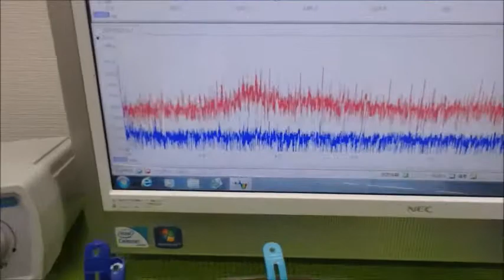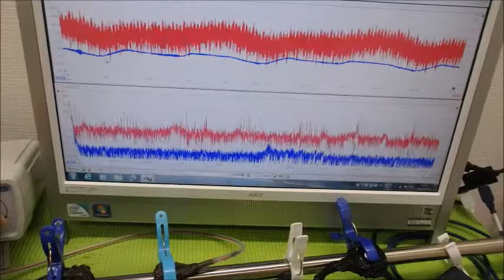音圧測定・解析に基づいた、超音波のコントロール技術 ultrasonic-labo